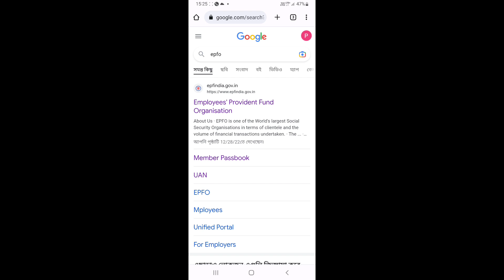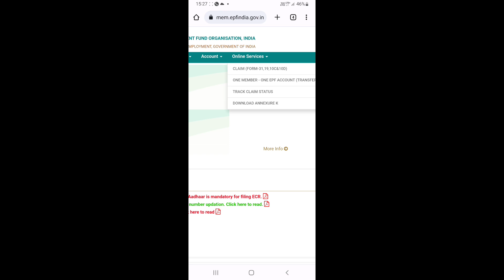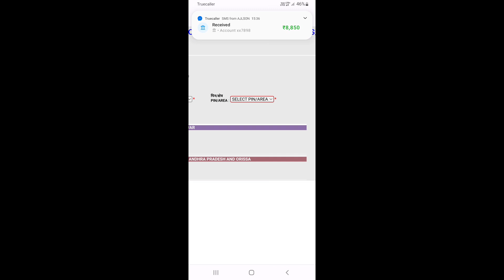Epfo online pf withdrawal process pending problem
Online pf kaise nikale
epfo